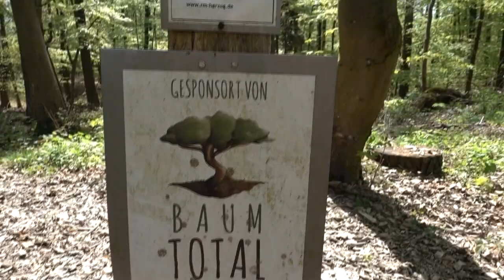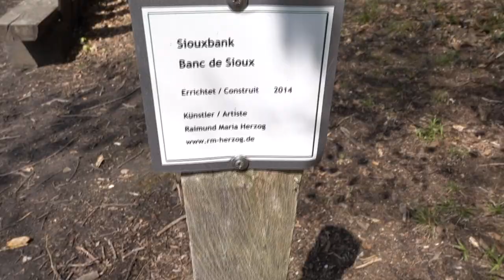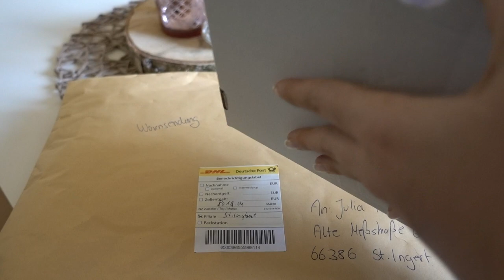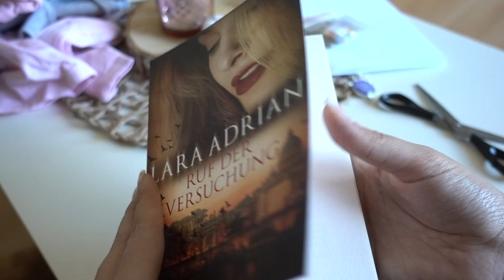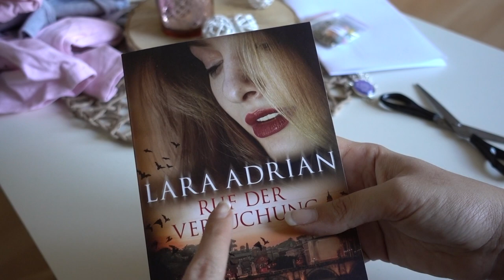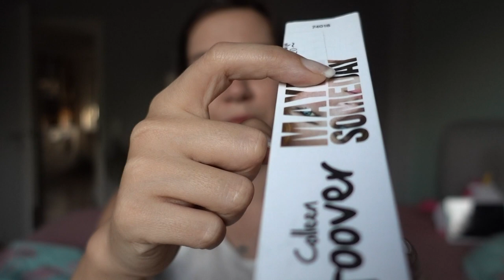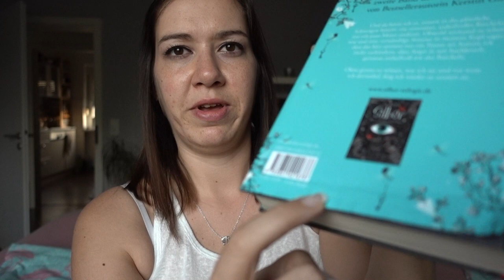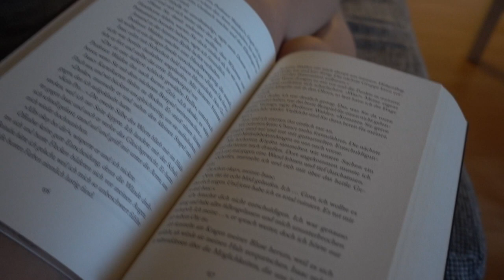VLOG | Lanamon, Again Reihe, Kauf-Fails und das Buch das nicht mir gehören soll | Canis Minor Art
ich hab mir gedacht ich nehm euch mal mit ins schöne St. Ingbert. Es gibt so ein paar Dinge, die mir durch den Kopf gegangen sind und die ich euch einfach mal erzählen wollte.
Entschuldigt meine zerstörte Frisur am Abend, aber meine beste Freundin hatte das Cabrio dabei und ich kein Haargummi xD

Und Cheryl* gibt's wirklich mittlerweile überall... und man muss keine 3 Monate warten...

Aber ärgern bringt ja nichts, also machen wir das Beste draus :D
Bis hoffentlich ganz ganz bald!
XOXO Jules

Amazon Wunschliste